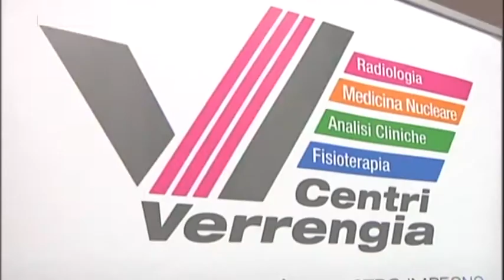RUBRICA SALERNO, "PREVENIRE E' MEGLIO CHE ALLARMARE", TAPPA AL LICEO SEVERI TOUR CENTRO VERRENGI.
RUBRICA SALERNO, "PREVENIRE E' MEGLIO CHE ALLARMARE", TAPPA AL LICEO SEVERI DEL TOUR DEL CENTRO VERRENGI.